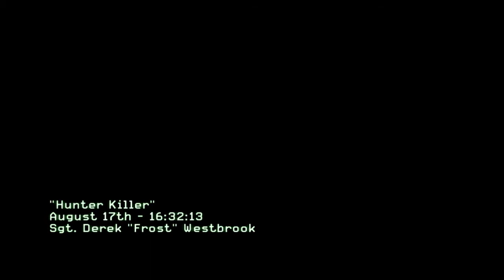Call of Duty Modern Warfare 3 - Gameplay Walkthrough Mission 2 - Hunter Killer - by PCfighters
Call of Duty Modern Warfare 3 - Gameplay Walkthrough Mission 2 by PCfighters

The Sims 3: Supernatural
Torchlight 2
MechWarrior Online
Borderlands 2
World of Warcraft: Mists of Pandaria
Forge
Diablo 3
LEGO Batman 2: DC Super Heroes
The Elder Scrolls 5: Skyrim
Minecraft
Firefall
From Dust
Dogfight 1942
StarCraft II: Wings of Liberty
Sleeping Dogs
World of Warcraft
SimCity
Call of Duty: Black Ops 2
End of Nations
TERA
Rift
Darksiders 2
Transformers: Fall of Cybertron
Battlefield 3
Rise of the Triad
WildStar
Dishonored
StarCraft II: Heart of the Swarm
Sid Meier's Civilization V
Age Of Wushu
Final Fantasy XI
MLB 2K12
Batman: Arkham City
Spec Ops: The Line
The Lord of the Rings Online: Riders of Rohan
Fortnite
RaiderZ
Borderlands
World of Warcraft: Cataclysm
Warface
Dead Island
Far Cry 3
PlanetSide 2
Neverwinter
Tom Clancy's Ghost Recon: Future Soldier
Darkspore
AMY
Call of Duty: Modern Warfare 2
Portal 2
Metal Gear Rising: Revengeance
Antichamber
Left 4 Dead 2
Burnout Paradise
NBA 2K12
Fallout 3
Metal Gear Solid: Ground Zeroes
Risen 2: Dark Waters
ArmA 3
Tom Clancy's Ghost Recon Online
Vindictus
Rage
Assassin's Creed: Revelations
Bulletstorm
Star Trek Online
Defiance
SSX
Command & Conquer 4: Tiberian Twilight
Deus Ex: Human Revolution
Strike Suit Zero
Shoot Many Robots
NBA 2K11
Sid Meier's Civilization 5: Gods and Kings
City of Heroes
Marvel Heroes